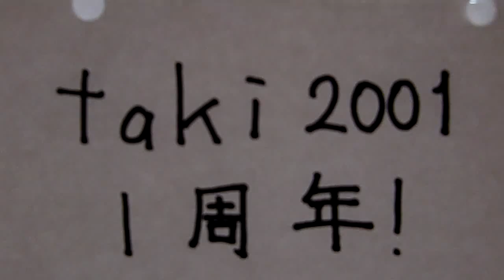ピタゴラ装置48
13年10月制作